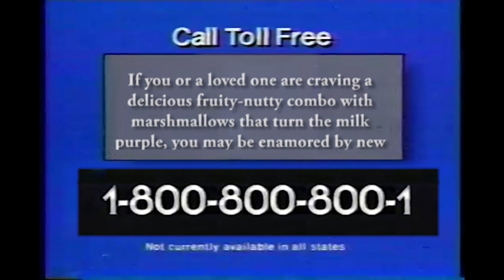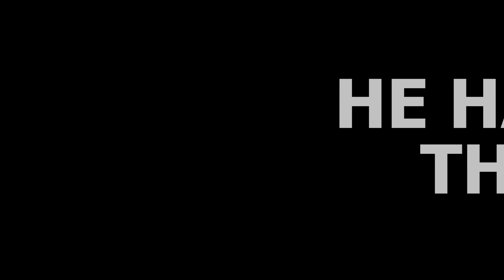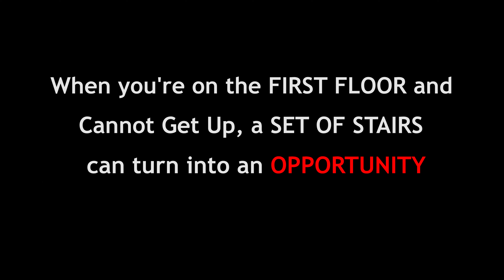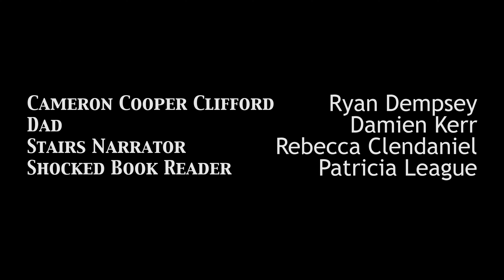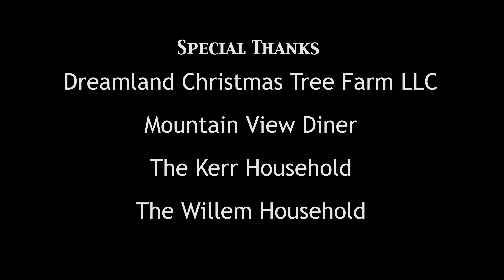The Christmas Noun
One man travels to the small town to find, Family, Christmas, and Love